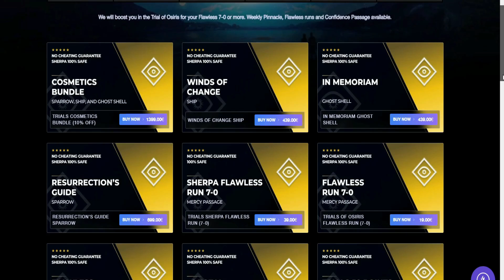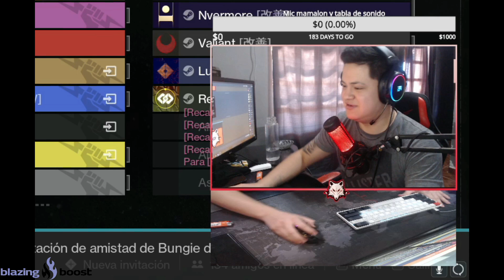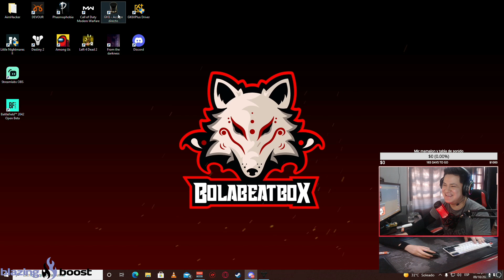Apostando con TRIPLE dpi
Ven y disfruta de estas partidas en vivo